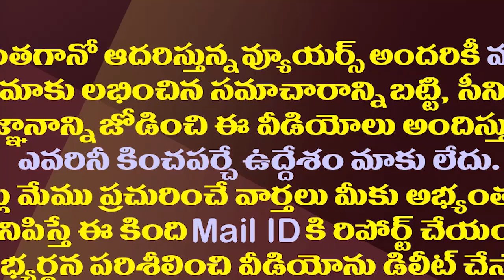సిట్ ఏం పీకుతారు..లోకేష్ ధీమాకు వైసీపీ రియాక్షన్ ఏంటి?| Lokesh Challenge To YCP On SIT Investigation